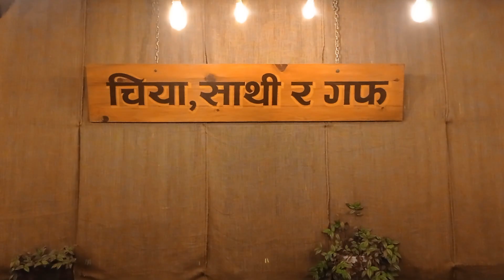Evening Flow Of Chiya Ghar